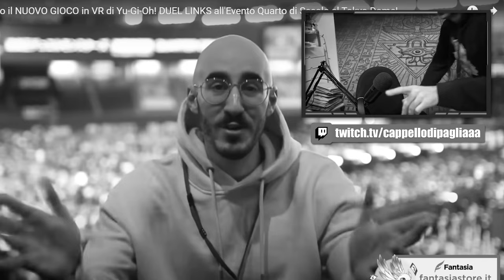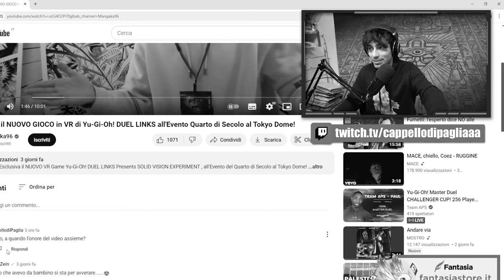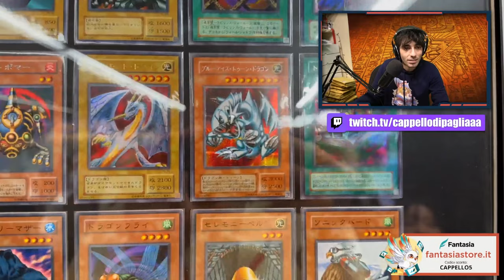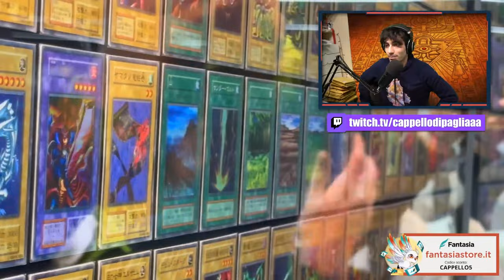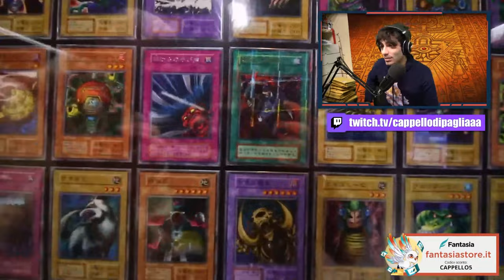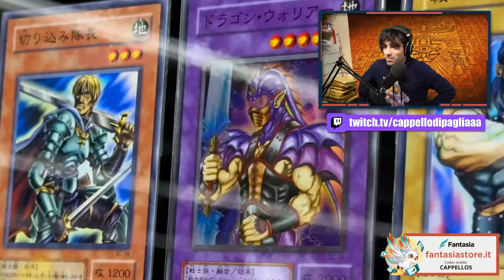Cosa ci fa Mangaka96 al al torneo di Yu-Gi-Oh! ?